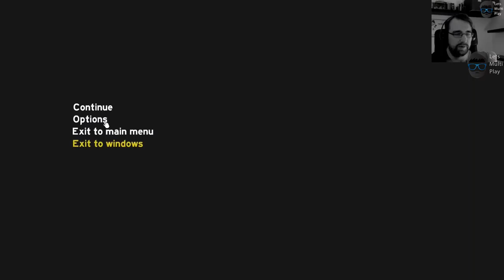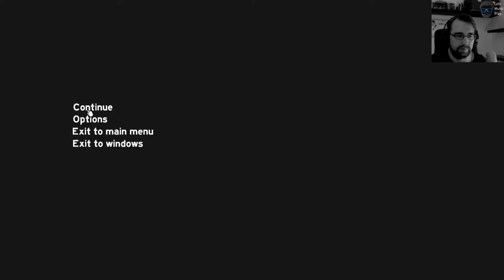The Forest | Staffel 3 | Jagen und Bäume fällen | Folge 4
The Forest - die neue Staffel (nach Save Game Crash). Essen, Jagen und Sticks sammeln. Wir bauen unsere Basis

Die neue Staffel von The Forest ist da! Coop im Multiplayer mit:
Linkai
Charlie
Cater
rly_fail
Hyperframes

The Forest wird aus der Egoperspektive gespielt. Ziel ist es, als einziger Überlebender eines Flugzeugabsturzes auf einer bewaldeten Insel durch Bauen von Hütten, Waffen und Werkzeugen zu überleben.

Die Bewohner der Insel sind ein Stamm nachtaktiver, kannibalistischer Eingeborener, die in Zelten aus Holz und in Höhlen leben.

Allerdings wollen die Entwickler, dass der Spieler sich fragt, ob die Eingeborenen wirklich seine Feinde sind. Zum Beispiel zögern sie beim ersten Treffen mit dem Spieler, ihn anzugreifen. Stattdessen beobachten sie ihn aus sicherer Entfernung, versuchen mit dem Spieler durch Abbilder zu kommunizieren und schicken Patrouillen zum Spieler. Im Kampf versuchen sie, andere Eingeborene vor Verletzungen zu schützen, entfernen Fackeln, umzingeln den Spieler, verstecken sich, ziehen verletzte Eingeborene in Sicherheit, behalten ihren Abstand, machen taktische Entscheidungen und verlassen zeitweise den Kampf. Sie haben auch Angst vor Feuer und halten sich deshalb vom Spieler fern, falls ein Lagerfeuer in seiner Nähe ist.

Mit der fortschreitenden Entwicklungsphase wurden weitere Gegner in das Spiel hinzugefügt. So kann man in den Höhlen des Spiels sechs-beinige Spinnenmutanten und Mutanten mit Tentakeln vorfinden.

Die Entwickler legen großen Wert darauf, die Spielwelt dicht und realistisch wirken zu lassen. Die Jagd soll zu einem wichtigen Faktor in dem Spiel werden. Der Spieler soll die Möglichkeit haben, ein erlegtes Tier auch nutzen zu können. So kann z.B. ein Reh gehäutet werden um einen Teppich herzustellen oder es kann als Jagdtrophäe benutzt werden. Die Tierwelt soll mit einer äquivalent zu anderen NPCs umfangreichen künstlichen Intelligenz versehen werden.

Wer auch mitmachen möchte, meldet sich in den Kommentaren unter dem Video!